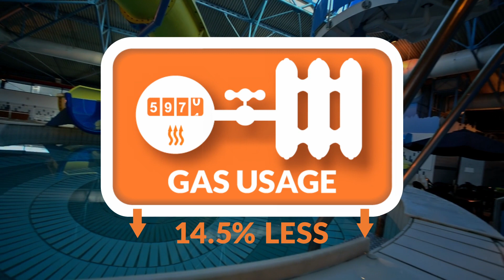Pendle Leisure Trust Year in Review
Between April 2022 and March 2023 we had:
672050 visitors
234000 swimmers
63000 class attendees
48600 theatre attendees